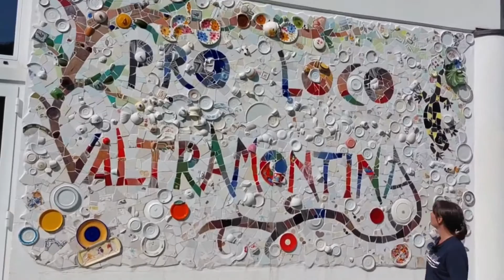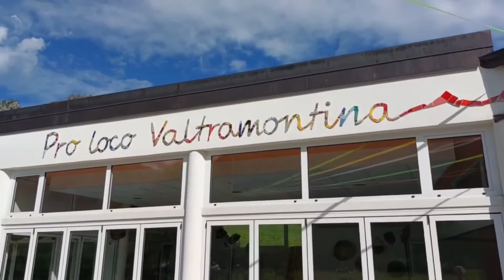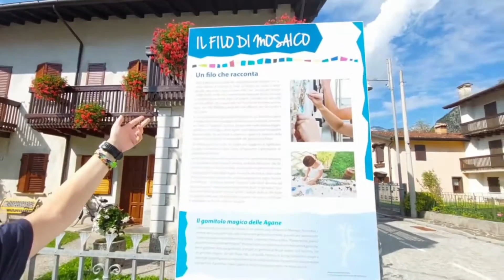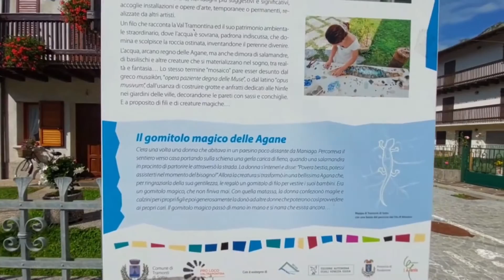Memorie & Tradizioni: I MOSAICI DI TRAMONTI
Nel luglio del 2015 il Comune di Tramonti di Sotto (PN) e la pro loco Valtramontina promuovono un evento quantomai rappresentativo per "legare" insieme i muri, i marciapiedi e, idealmente, tutta la comunità: in collaborazione con l’Ecomuseo Lis Aganis viene realizzato un "filo di mosaico" con le mosaiciste professioniste Carolina Zanelli, Valentina Rossi, Lisa Battistutta, Dagmar Friedrich, Gabriella Buzzi, Laura Carraro e Sarah Persello.

La prof.ssa Elisa Bugin ci guida alla scoperta di questa curiosa iniziativa.